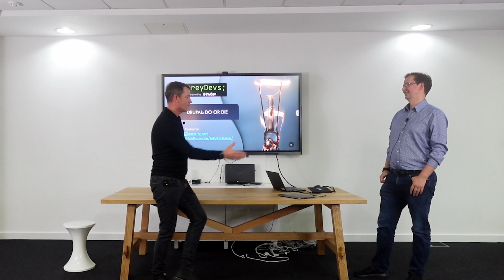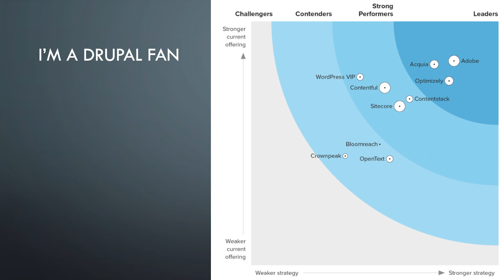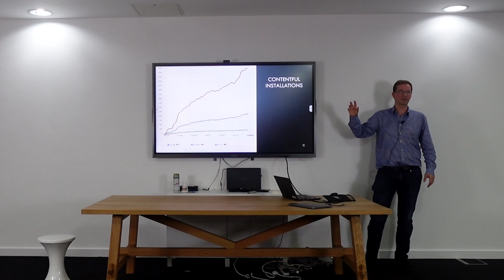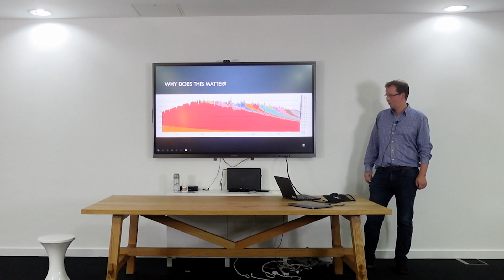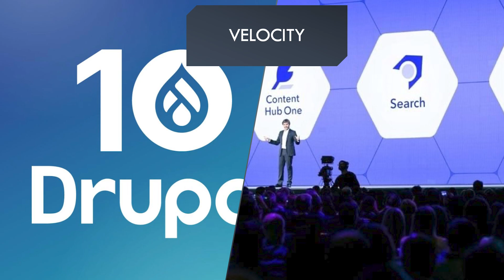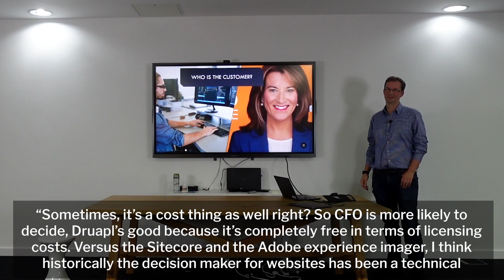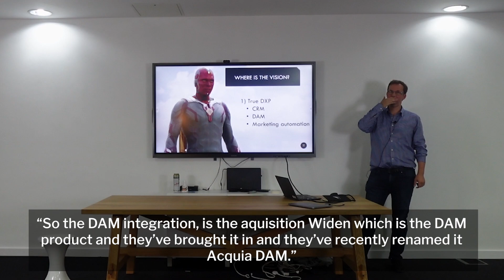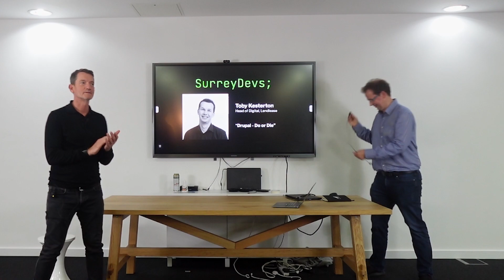Toby Kesterton Presents - Drupal: Do or Die (Sponsored by Invdev)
Join us as we delve into the world of Drupal, one of the most influential open-source content management systems, and explore its pivotal moment at the crossroads of its evolution. In this insightful talk, Toby Kesterton, the Head of Digital for Lendlease EMEA, gives us a deeper understanding of why Drupal finds itself at a critical juncture.

Toby Kesterton, with years of experience in the digital landscape, provides an expert perspective on the challenges and opportunities facing Drupal. As the community and technology evolve, the decisions made now will shape the future of Drupal and impact its users, developers, and organisations worldwide.

Whether you're a Drupal enthusiast, a developer, or someone curious about the future of open source technology, this video offers a unique opportunity to gain valuable insights into Drupal's past, present, and the critical decisions that will shape its future.